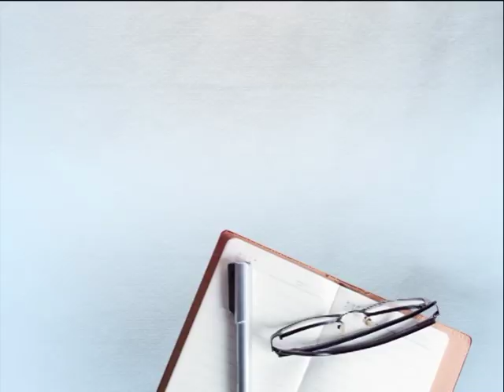ਡੇਲੀ ਪੋਸਟ ਦੀ ਖ਼ਬਰ ਤੋਂ ਬਾਅਦ ਨਵਜੋਤ ਸਿੱਧੂ ਨੇ ਲਈ ਬਾਡੀ ਬਿਲਡਰ ਅਵਤਾਰ ਸਿੰਘ ਦੀ ਸਾਰ